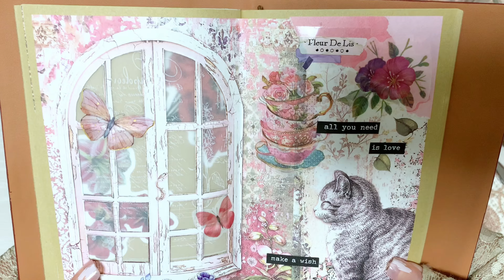ASMR⌇リクエスト「猫の暮らし」┊︎scrapbook┊︎journaling┊︎다꾸┊︎コラージュ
こんにちは、OBAKEです(ᜊ ･･ )ᜊ

リクエスト頂いた「ネコ」を中心に
コラージュしました🙌🏻

ネコ×ピンクかわいい🤤

その他の材料に関するご質問は以下に
まとめていますのでご覧ください🙌🏻

𖡼.𖤣𖥧𖡼.𖤣𖥧𖡼.𖤣𖥧𖡼.𖤣𖥧𖡼.𖤣𖥧𖡼.𖤣𖥧𖡼.𖤣𖥧𖡼.𖤣𖥧𖡼.𖤣𖥧

コラージュ動画に音楽を乗せています♪

𖡼.𖤣𖥧𖡼.𖤣𖥧𖡼.𖤣𖥧𖡼.𖤣𖥧𖡼.𖤣𖥧𖡼.𖤣𖥧𖡼.𖤣𖥧𖡼.𖤣𖥧𖡼.𖤣𖥧